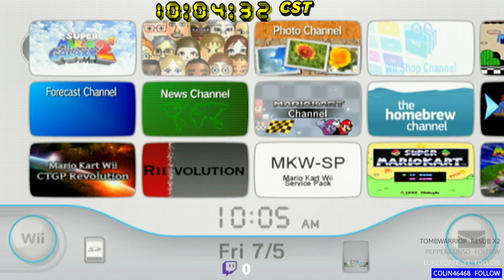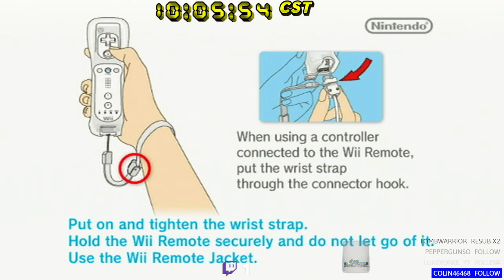[SMG2] Super Mario Gravity 2024 Demo Showcase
I'm checking out the 2024 demo of Super Mario Gravity by Louis Miles in this stream. I get as far as I can into the demo, seeing how much I can collect.